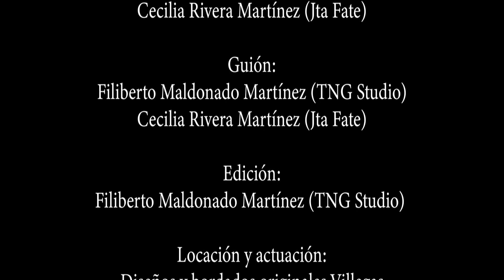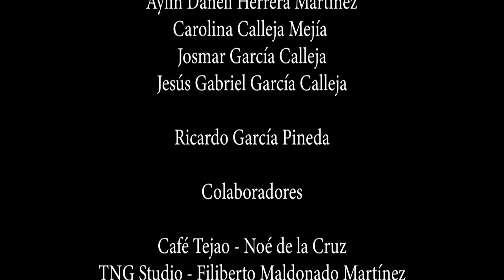La Cañada - Ailicec Rivera Video Oficial 2023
PuroTalentosOaxaqueño Aquí les comparto un video grabado en la sierra mazateca (la cañada - Ailicec Rivera Video Oficia)..